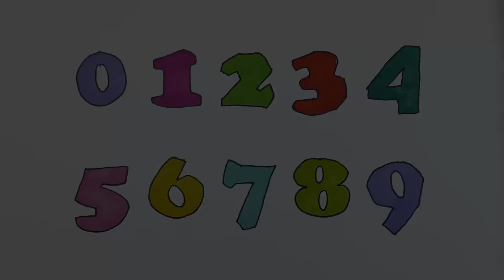Learning and Coloring Numbers from 0 to 9 Painting 2D the Numbers